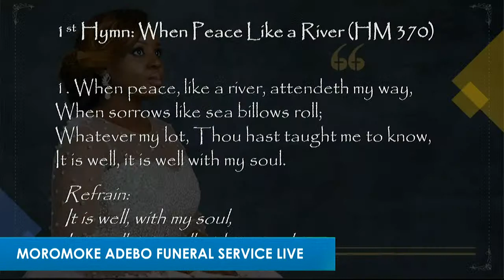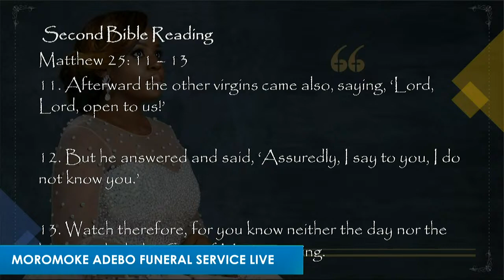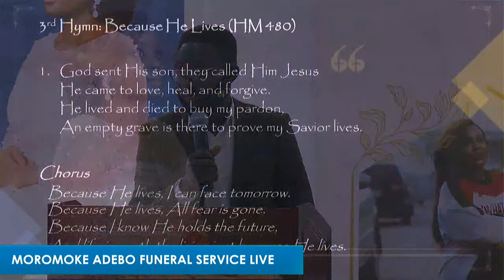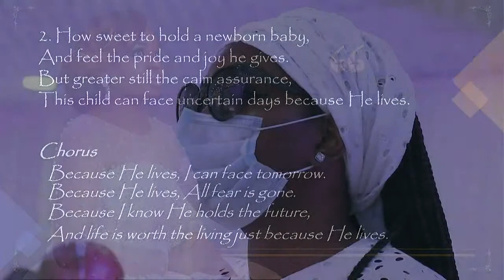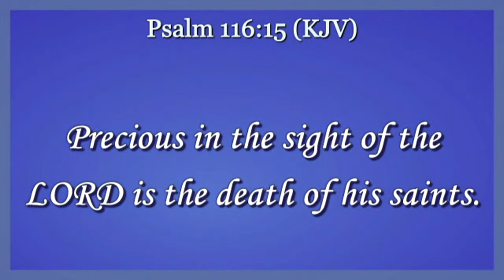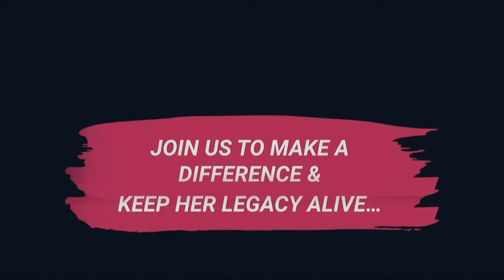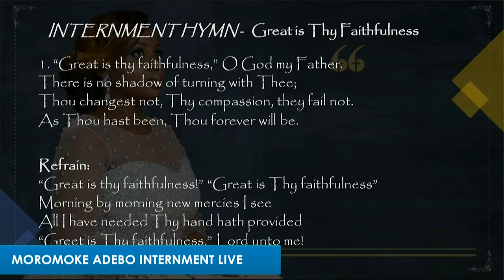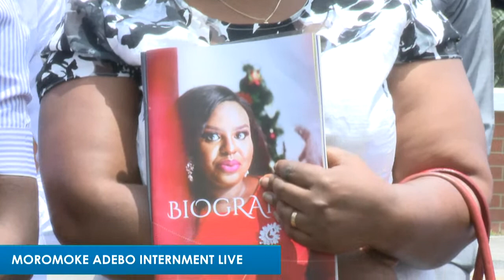MOROMOKE ADEBO FUNERAL SERVICE LIVE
Let's say our final goodbye to this Queen.
Rmk Lives On